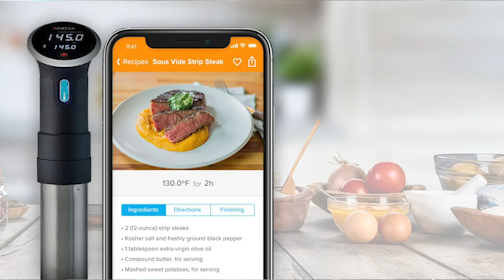Supply Chain Lessons of COVID-19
Cin7 Founder and Chief Innovation Officer Danny Ing talks to Ram Prashanth, Supply Chain Manager for cooking device brand Anova Culinary about how Anova is dealing with the supply chain impacts of the Coronavirus pandemic.
Cin7 is connected inventory management, simplified. With built-in POS and warehouse management, Cin7 keeps inventory in line with orders across every sales channel and stock location, the smartest way for growing brands to sell more to more customers in more places. Use Cin7 to gain real-time insight, contain costs and maximize margins and cash flow for your B2B, B2C, online and brick-and-mortar business. Cin7’s extensive integration includes 3PL warehouses, retailers (with built-in EDI), online marketplaces, eCommerce platforms, accounting solutions and other business-critical software, making Cin7 adaptable to your specific requirements.